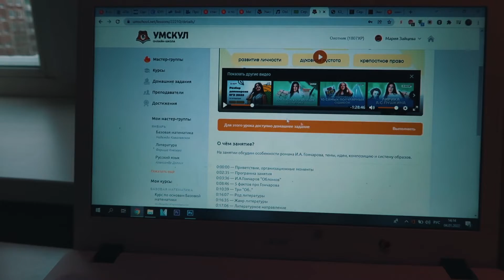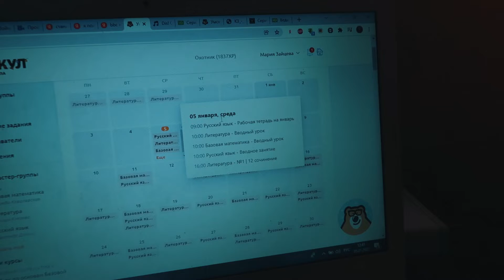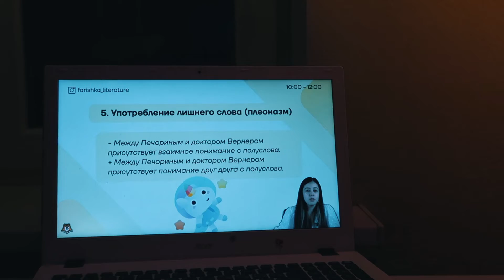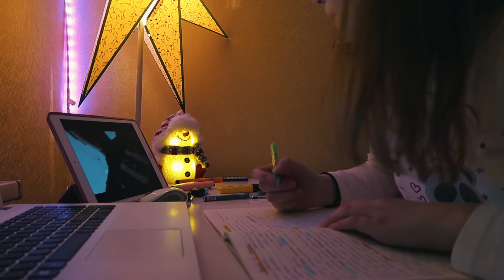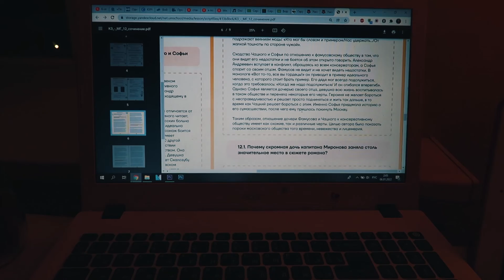ДНЕВНИК ВЫПУСКНИЦЫ #2 //мой ПРОДУКТИВНЫЙ ДЕНЬ// подготовка к егэ | study with me//стади виз ми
дневник выпускницы, мой продуктивный день, подготовка к егэ, егэ по литературе, мотивация на учебу, учись со мной, стади виз ми
Привет! Я Маня Зайцева! И я начинаю все с "чистого листа". Надеюсь, мы с вами подружимся))
МОИ СОЦ.СЕТИ:
♡Часто задаваемые вопросы: (FAQ)
-Сколько мне лет? 17 (ДР-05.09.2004)
-В каком я классе? в 11
-В каком городе я живу? В Санкт-Петербурге, Россия
-На что я снимаю? Canon G7x mark 2
-Где я монтирую? В Adobe premiere CC 2017